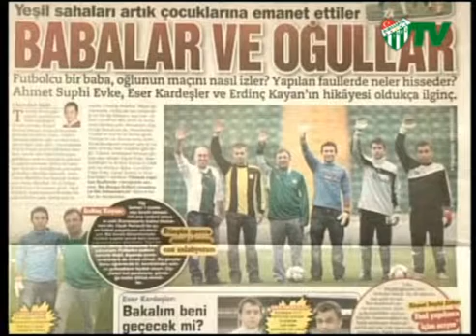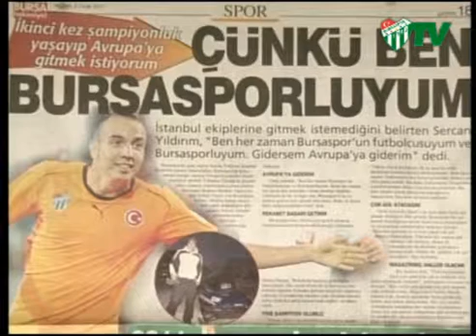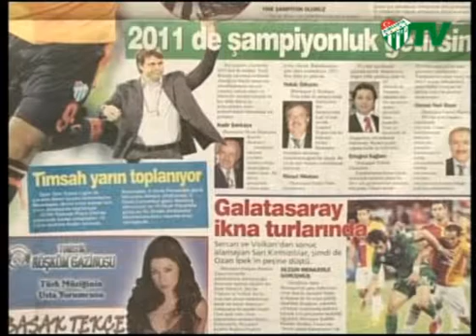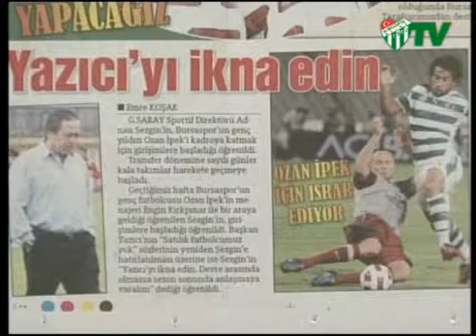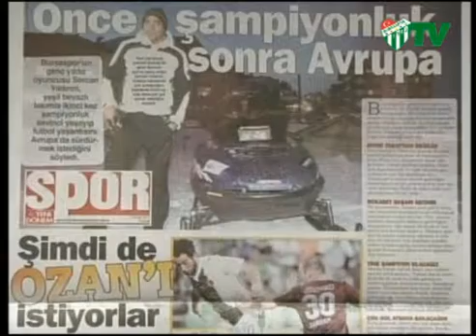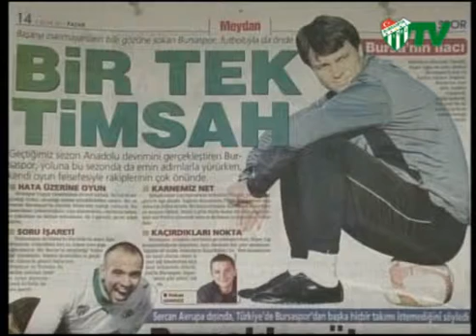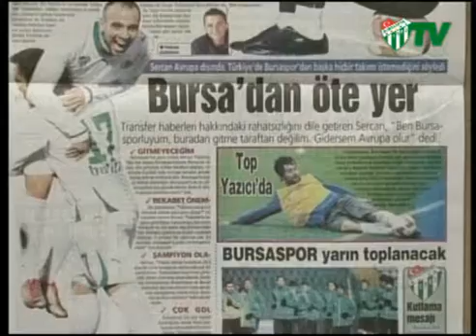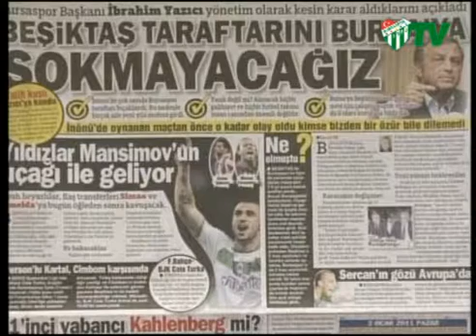02.01.2011 Gazete Turu (02.01.2011)